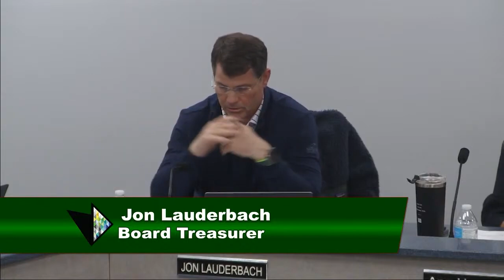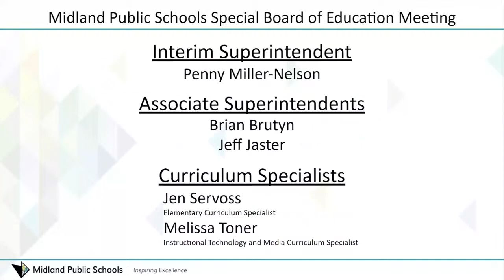Midland Public Schools Special Board of Education Meeting - February 28, 2024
Midland Public Schools Special Board of Education meeting on February 28, 2024.

The special meeting will be held at 5:30 pm at the Midland Public Schools Administration Center 600 E. Carpenter Street Midland, MI 48640 with the regular meeting following directly after at the same address - Midland Public Schools Administration Center 600 E. Carpenter Street Midland, MI 48640

President Rausch
Vice President McFarland
Secretary Hatfield
Treasurer Lauderbach
Trustee Blasy
Trustee Horowitz
Trustee Ringgold